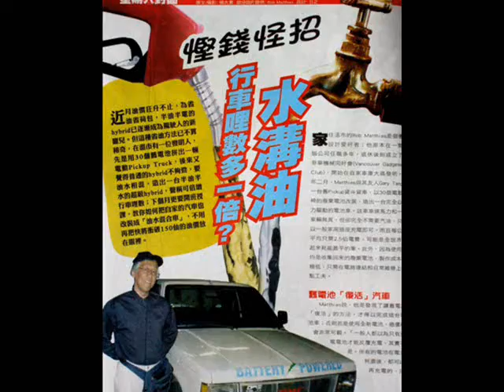Hi-Res version: Vancouver Gadgeteers Water Car, Front Page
new tel numbers

Hi-Res version: Front-page magazine story - Water Cars Work

This is the high resolution version.

This is the first known front-page coverage of Brown's Gas assisted cars in a major newspaper.